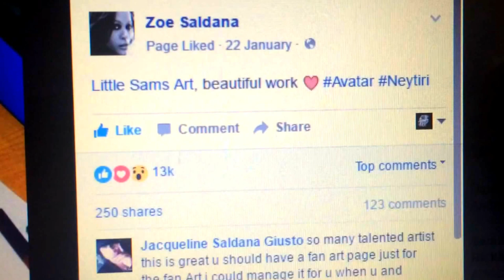I See You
Tattooed Neytiri

Was Inspired by the move avatar and the stunning visuals and story. I mixed the beauty of neytiri with a unique style of tattoos fit with the character.

Materials used
Pencils
HB
6B
3B

Pens
Bic medium biro (black)

Colour pencils
Lakeland jumbo (thick)

Paper
A3